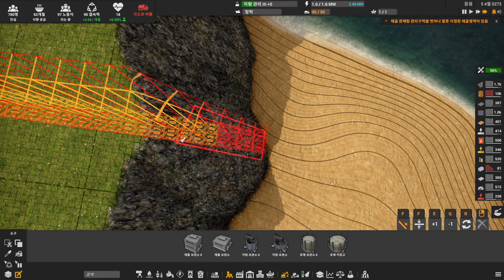캡틴오브인더스트리 한글판 공장크래프팅 #7 노란색 과학기술 자동화 완료!!Captain of Industry!!!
이번에 새로운게임을 소개해 드리고자합니다.  공장 크래프팅게임이구요.
게임 이름은 캡틴오브인더스트리 Captain of Industry 입니다
그럼 재미있게봐주시구요